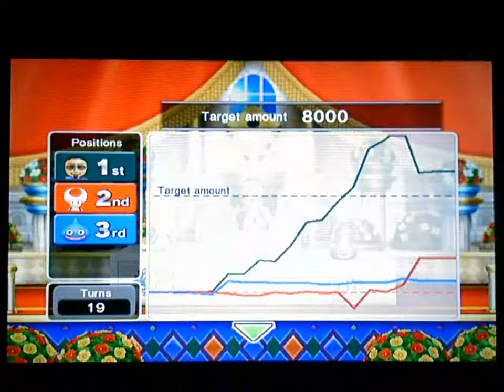Fortune Street #38 - How does one play with shops districts and stocks? Standard Tutorial Game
Here I play the Tutorial Map for Standard Rules plus a ton of explanations that probably made it look less complicated and more complicated at the same time. It is better to show gameplay and see what I mean when I go through the Standard Tour and see how I play Standard Rules in Fortune Street.